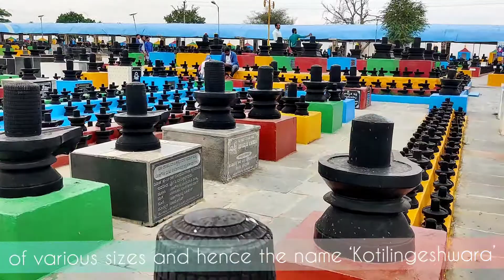kotilingeshwar Temple kolar Karnataka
Kotilingeshwara Temple or Koti Lingeshwara Temple is a famous Lord Shiva Temple situated in the village of Kammasandra in Kolar district of Karnataka, India. Kotilingala Temple is well known to have the biggest Shiva Linga in the world, measuring 108 ft (33 m), the only one of its kind. Associated with the tallest Shiva Lingam is a 35 ft (11 m) tall Basava, surrounded by numerous small Shivalingams which spread over an area of 15 acres. The entire project includes the installation of One Crore Shiva Lingams of various sizes and
 hence the name ‘Kotilingeshwara’. Kotilingeshwara Shiva Temple is about 5 km from Kolar Gold Fields and about 6 km from Aalamaram. The annual Maha Shivaratri Festival celebrated at the temple attracts thousands of devotees from all over India.